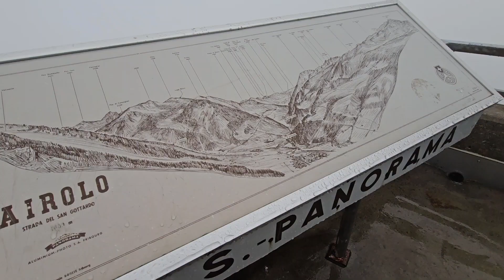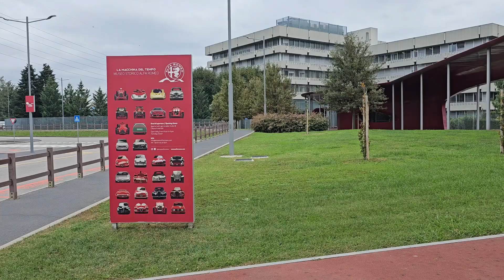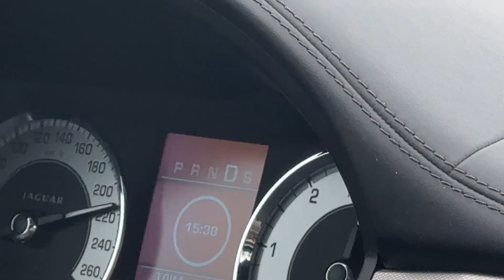Alps, once again